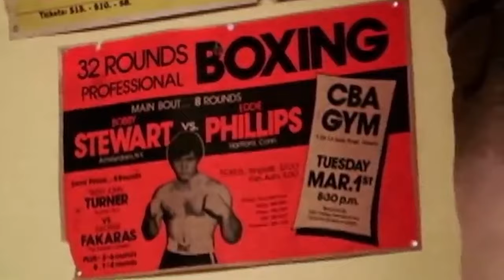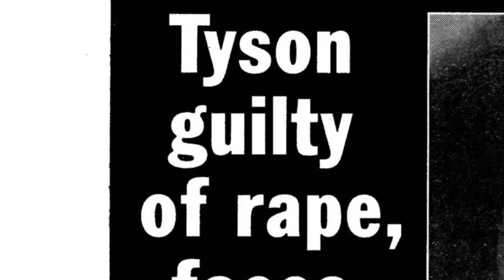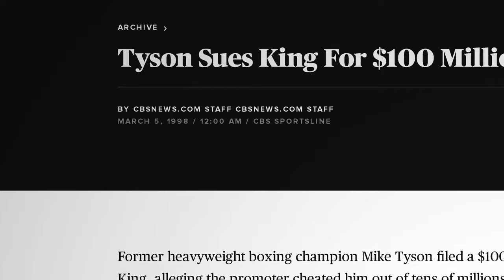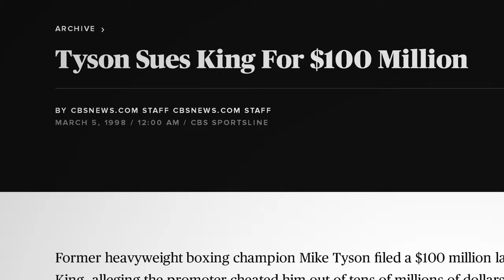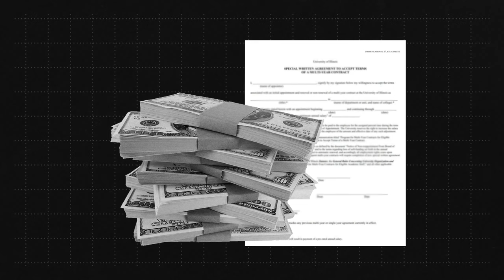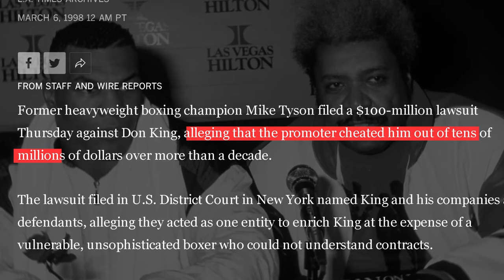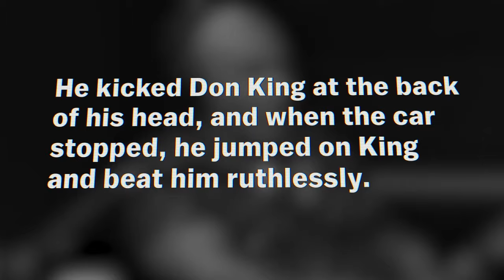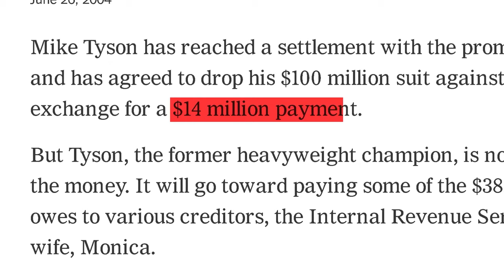Mike Tyson Opens up about Don King..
How Mike Tyson was left with $5 in his bank account

Mike Tyson is one of the most influential people in boxing if not the world and is widely respected around the globe. In this video we take a look at how Don king and Mike Tyson came to meet each other and the story of the both of them evolved into a massive feud with each other over money.

We edit some of the best interviews and speeches of Mike Tyson into short video clips so that you can get the most value from them in the least amount of time. Mike Tyson has spoken a lot of valuable words in his life and this channel's purpose is to transform his knowledge about boxing and life and bring it to you in the easiest way we can.

🎤Narrator: Travis Berg